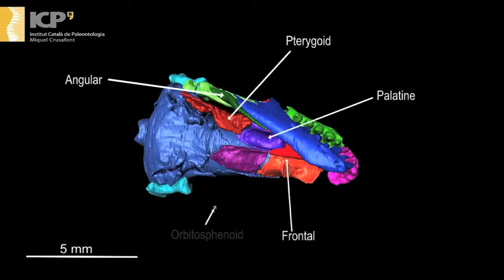Mediterranean Worm Lizard Skull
IPS60464, video showing the digital removal of the covering crust and infilling matrix, and rotation of the resulting virtual model